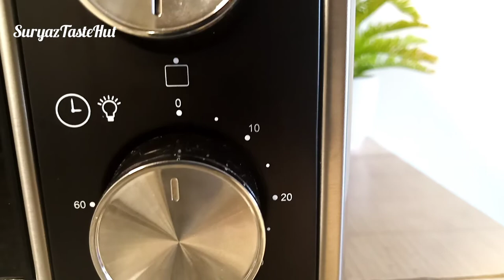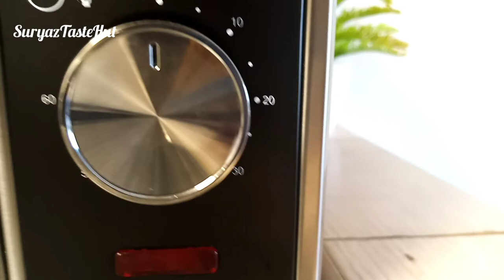How to use OTG oven// OTG ഓവൻ ഉപയോഗിക്കുന്നത് എങ്ങനെ //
How to use an OTG oven in malayalam...